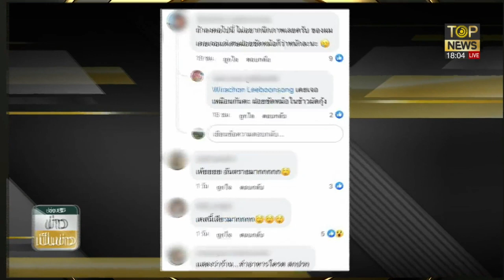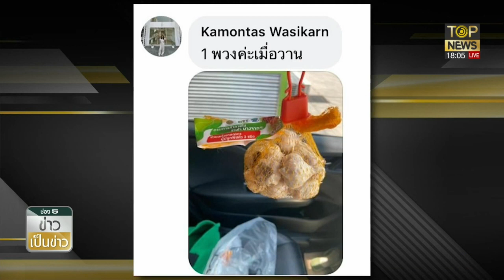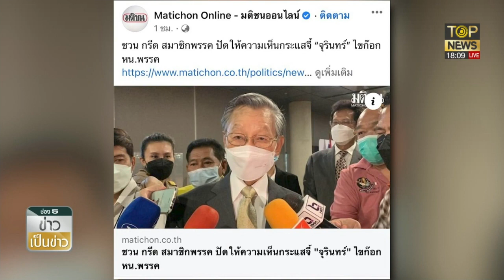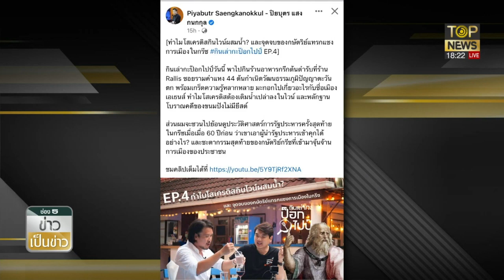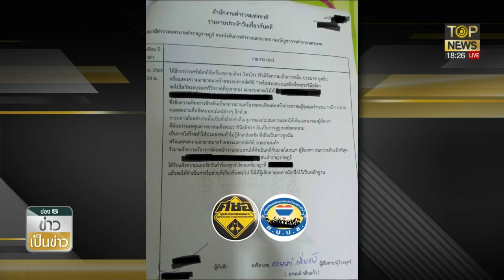จับไต ปิยบุตร โพสต์ภาพพร้อมข้อความหมิ่นเหม่แซะสถาบันทำไมไม่โดนคดี | ข่าวเป็นข่าว | ช่วง 1 | TOP NEWS